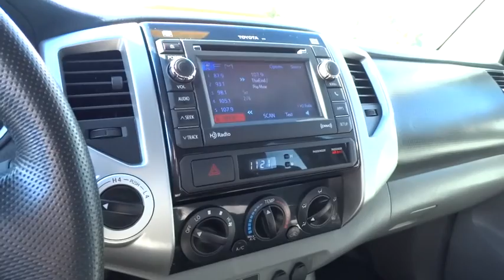2012 Toyota Tacoma Walnut Creek, East Bay, Dublin, Concord, Livermore, CA F17893A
2012 Toyota Tacoma

TOWING PKG  -inc: class IV hitch  trans oil cooler  supplemental oil cooler  HD battery  130-amp alternator  7-pin connector w/converter  trailer sway control,DAYTIME RUNNING LIGHTS,MAGNETIC GRAY METALLIC,JBL AM/FM STEREO W/6-DISC CD CHANGER & NAVIGATION  -inc: Entune  6.1  touch screen w/integrated backup camera display  vehicle information  phone book access  advanced voice recognition  text-to-speech  SiriusXM satellite radio w/90 days subscription  HD radio w/iTune tagging  aux audio input jack  (6) speakers  subwoofer  Bluetooth  USB port,4WDemand part-time 4-wheel drive,4-wheel anti-lock brakes,Pwr ventilated front disc & rear drum w/rear tandem booster brakes,Tire pressure monitor system